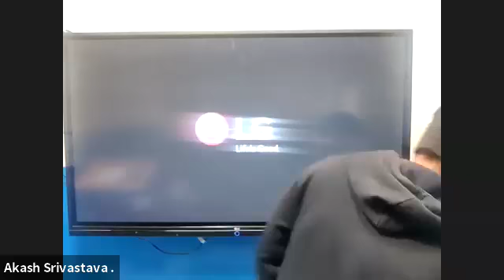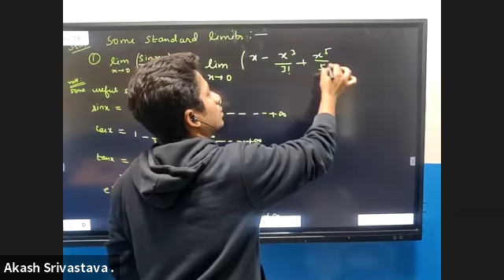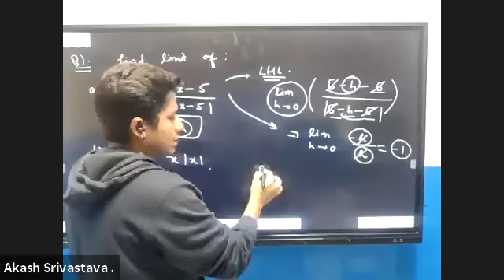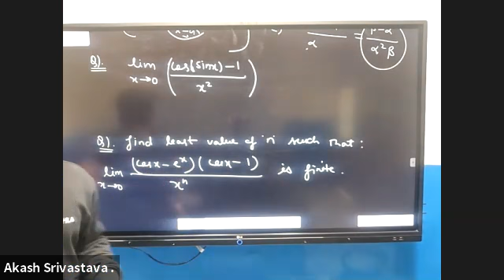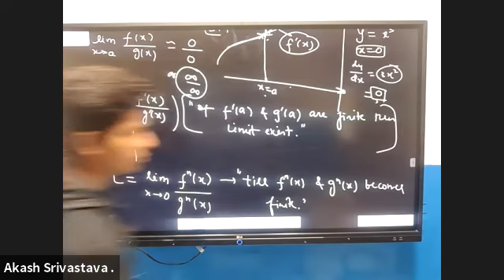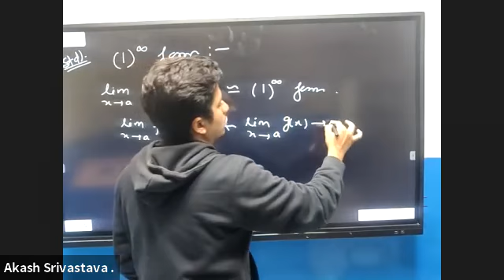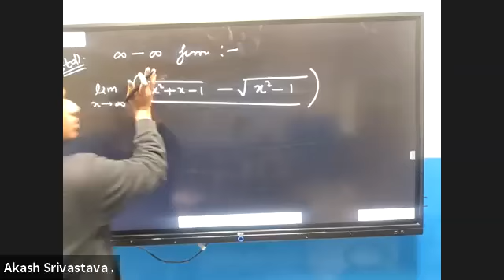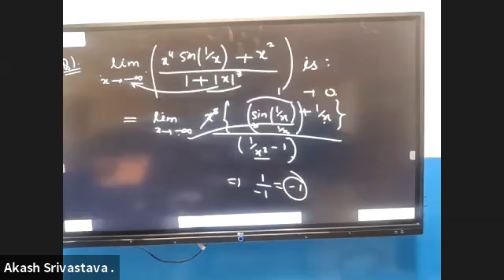JEE Repeater | Mathematics Functions | Lecture - 05 | BY AKASH SIR